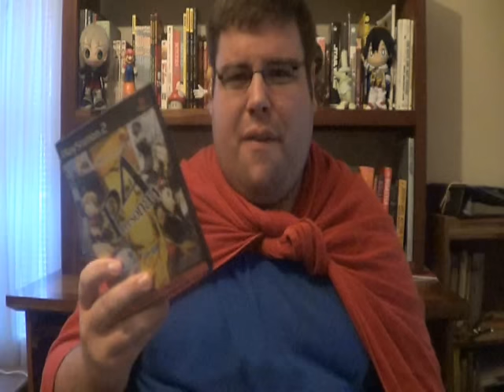TRAILER: Persona 4 Review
The Hero FINALLY talks about a Shin Megami Tensei game (sort of) and another facet of his origin is revealed...